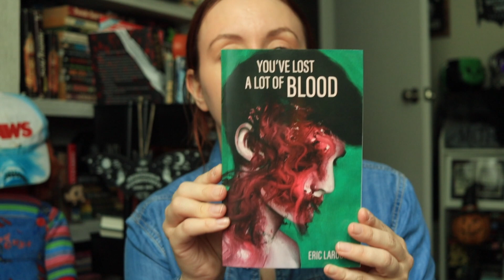HORROR BOOKS TO FREAK OUT OVER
In this video I'm doing the mid year (horror) book freak out tag! What books did you love this year? What were your biggest disappointments? What books are you looking forward to for the rest of the year?

Timestamps:
Intro 0:00
The Questions 0:25
Gone to See The River Man by Kristopher Triana
Below by Laurel Hightower
Sundial by Catriona Ward
Jawbone by Monica Ojeda
Slewfoot by Brom
Clown in a Cornfield 2 by Adam Cesare
The Pallbearer's Club by Paul Tremblay
Ghost Easters by Clay Mcleod Chapman
The Honeys by Ryan Lasala
The Book of Cold Cases by Simone St. James
The Laws of the Skies by Gregoire Courtois
The Grown Up by Gillian Flynn
The Remaking by Clay Mcleod Chapman
A Head Full of Ghosts by Paul Tremblay
Goblin by Josh Malerman
OUtro 12:50

Tag Questions:

1. Best book you’ve read so far in 2022
2. Best sequel you've read so far in 2022
3. New release you haven't read yet, but want to
4. Most anticipated release for the second half of the year
5. Biggest disappointment
6. Biggest surprise
7. Favorite new author (debut or new to you)
8. Newest fictional crush
9. Newest favorite character
10. Book that made you cry
11. Book that made you happy
12. Most beautiful book you've bought so far this year (or received)
13. What books do you need to read by the end of the year?